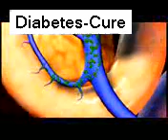Dr. Oz on Diabetes - Myth vs. Fact - My Generation | AARP